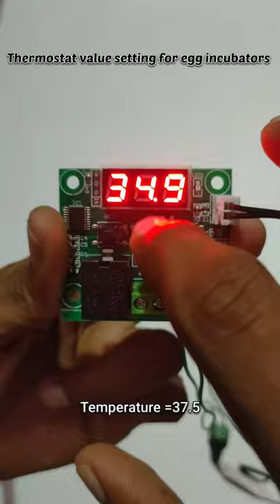Thermostat setting for egg incubators